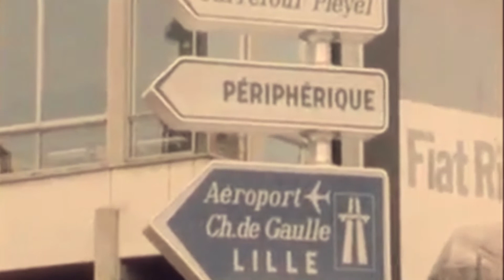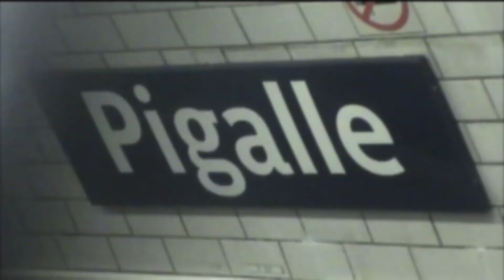PARIS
Je ne sais pas si cette vidéo va relancer le tourisme